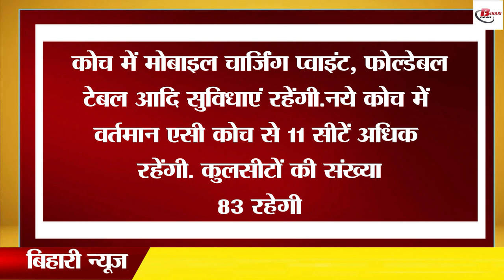ट्रेन के AC में सफर करना हुआ सस्ता, अब देना होगा इतना किराया